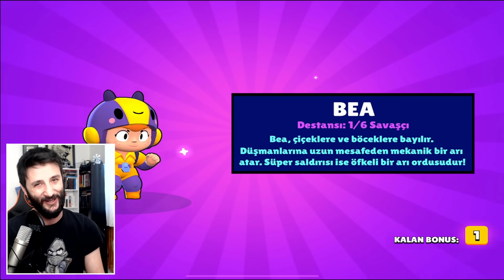Siber Teklifler ve SUPERCELL ÖZEL KUTUSUNUN AÇILIMI 🥳 Brawl Stars